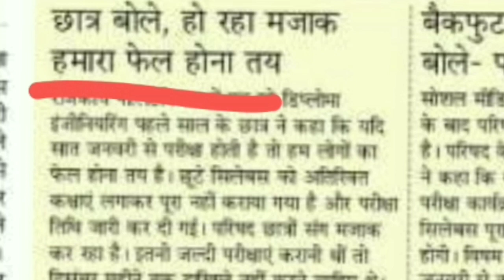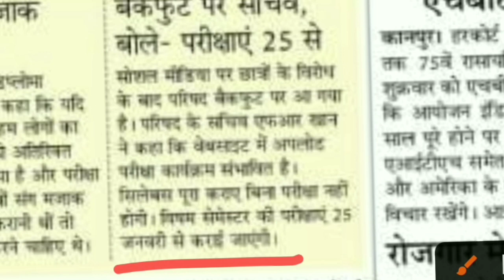Bteup Odd Semester Exam New Time Table 2023/Bteup Latest News Today/Polytechnic Exam News Today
🛑Your Queries 👉